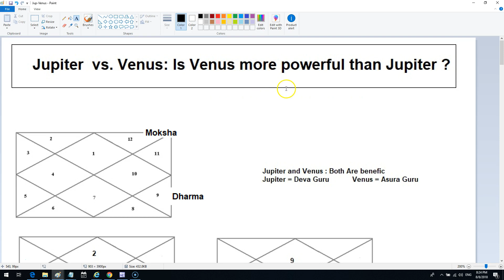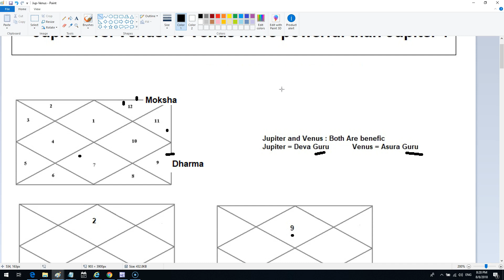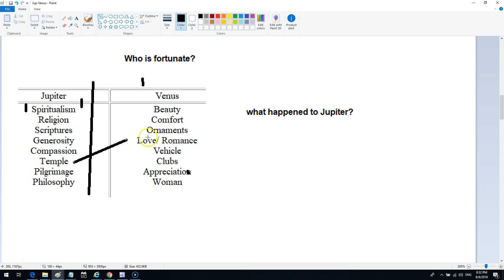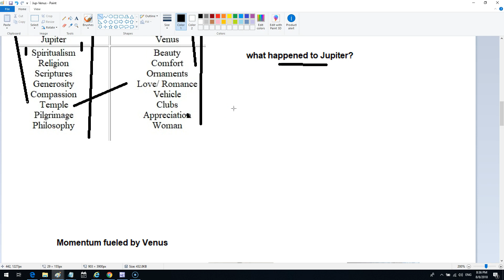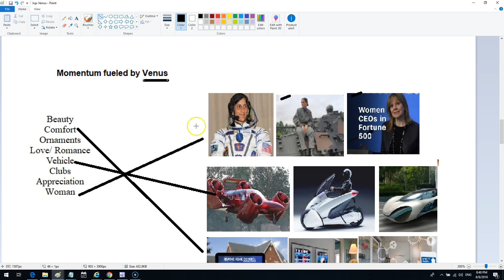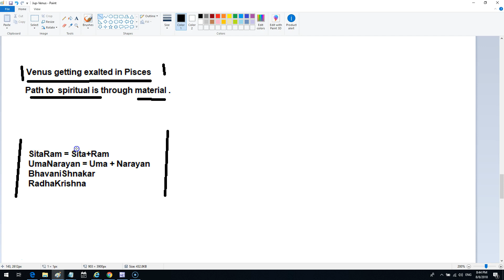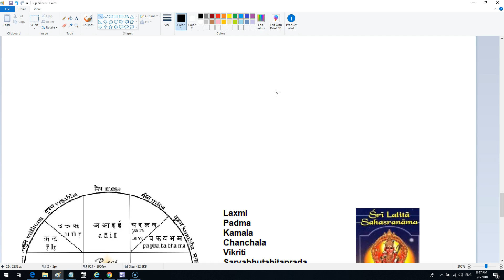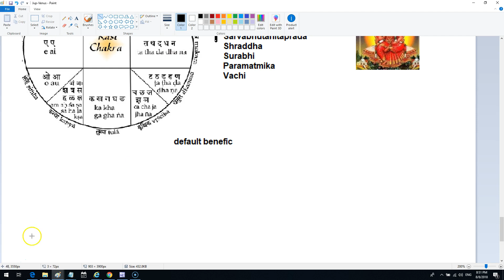Jupiter vs. Venus: Is Venus more powerful than Jupiter ?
Usually we think Jupiter is the default benefice. But is that true for the contemporary age ie the Kaliyug?